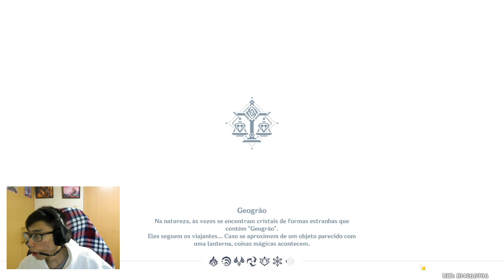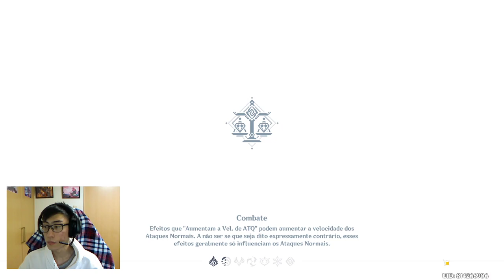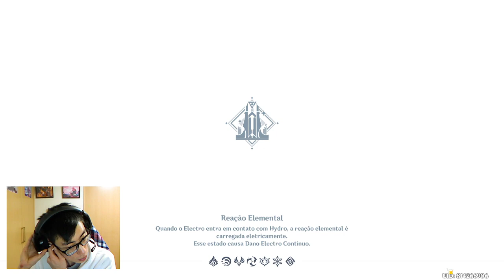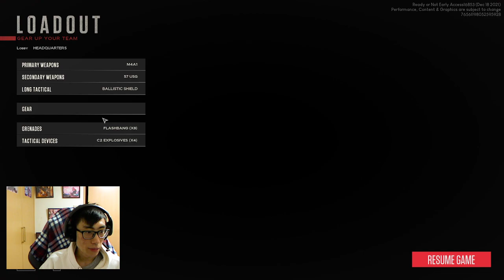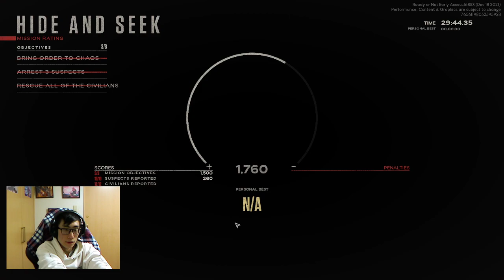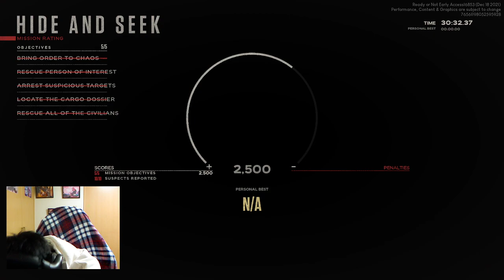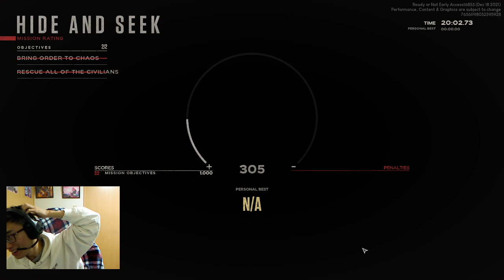bom bolo que fala ~ day #99 - #365